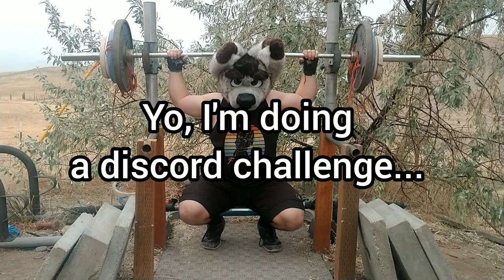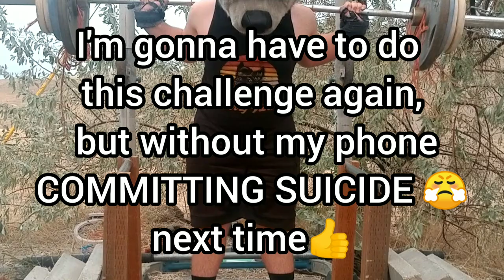Furry does 225 X 💯 CHALLENGE!!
I literally couldn't even walk for 10 minutes